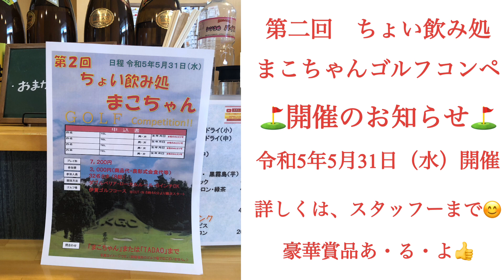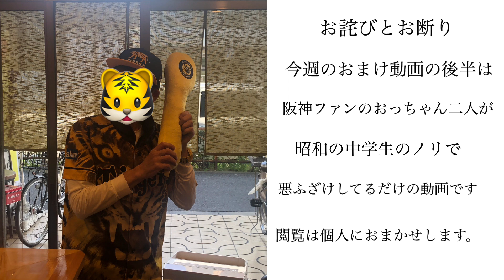【vlog】今週のちょい飲み処まこちゃん🍺カゴメーン🍺新キャラネズミ🍺昭和代表🍺閲覧は個人的に🍺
皆さまー
お花見は満喫できましたでしょうか？🌸

花の時期は短いものですが、ちょい飲み処まこちゃんは、いつでも皆さまをお待ちしてますので、是非お越しくださいねー🍺🍺
あっ、水曜日はお休みですけどー🙏

お店に来れない時は、まこちゃんねるをまったり観て、グィッとやっちゃってくださいねー😊

まこちゃんねるは、不定期配信です。
次回の配信は、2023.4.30（日）18時の予定です。
※お店では感染防止について、最大限の注意に努めさせて頂きます。